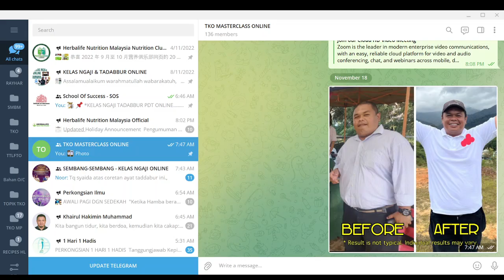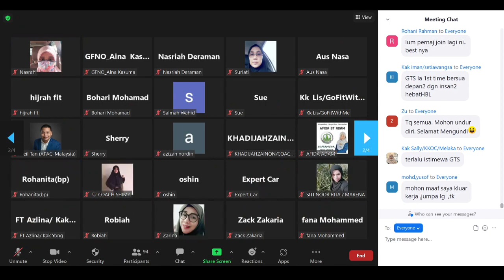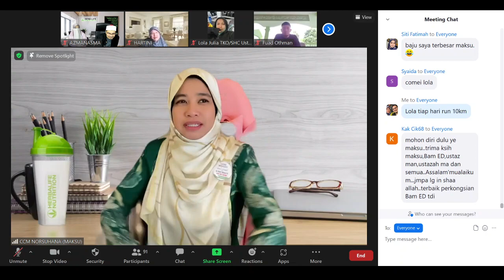PERKONGSIAN ED MUSTAFA TURUN 10KG DALAM 2 BULAN